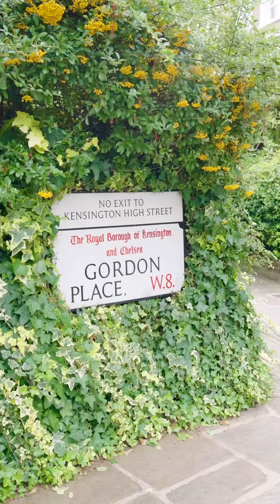London living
Which female curator attracted the likes of David Hockney, and lucien Freud  to her famous antiques Shop in Kensington, London?

📍Kensington, SW7

3 bed | 1.5 bathroom | 1320 ft2
Freehold terraced house
£2.5m